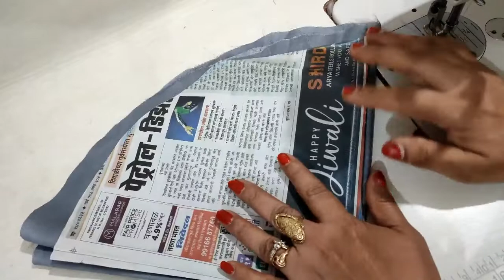Satin protective bonnet 😍 prevents breakage and damage # easy stitching ❤️